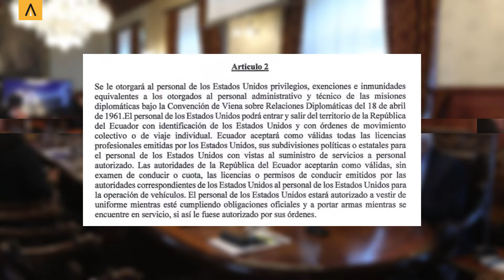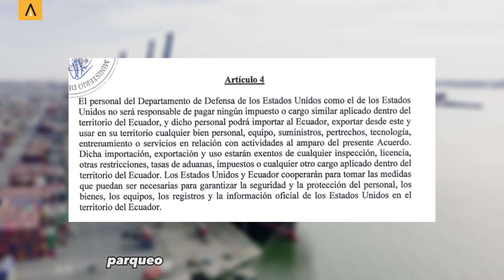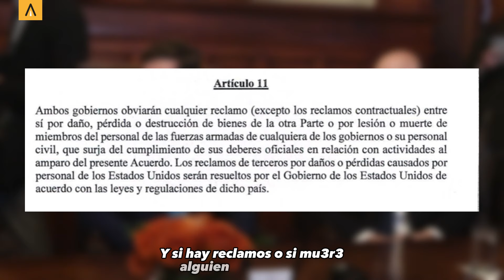Las TROPAS estadounidenses NO PAGARÁN impuestos en Ecuador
¿Qué consecuencias tendrá el acuerdo entre Ecuador y Estados Unidos?

Desde no pagar impuestos y peajes hasta entrar y salir libremente del país, estos serían los beneficios otorgados a las tropas estadounidenses. Esto luego de que este miércoles la Corte Constitucional diera paso al trámite suscrito entre Ecuador y Estados Unidos para autorizar la presencia de sus tropas militares y personal del Departamento de Defensa.

A continuación presentamos cinco detalles que necesita saber al respecto.